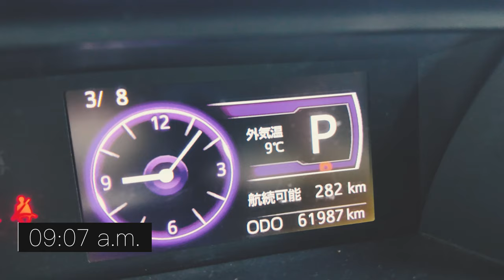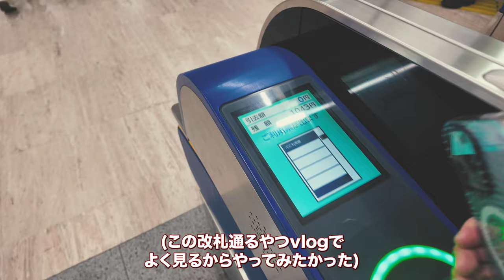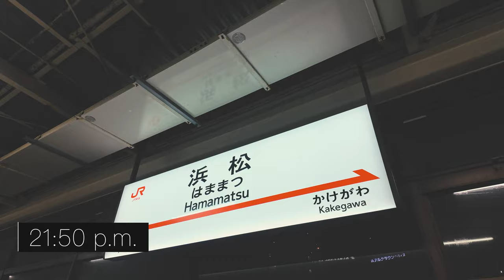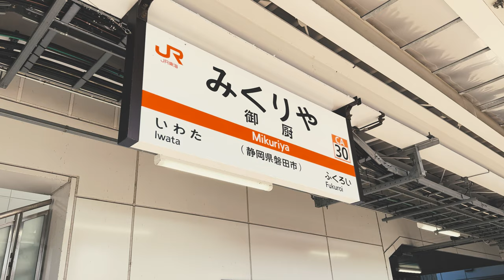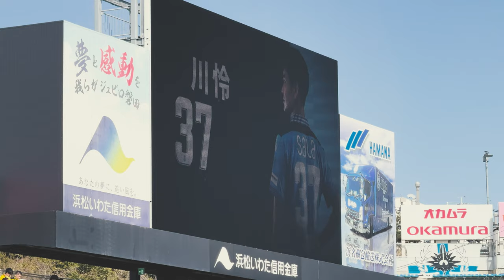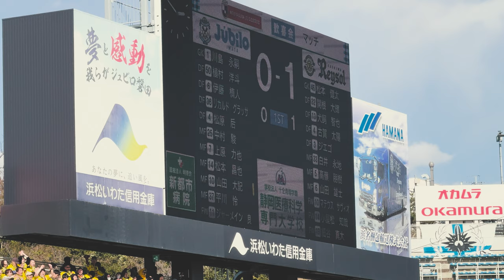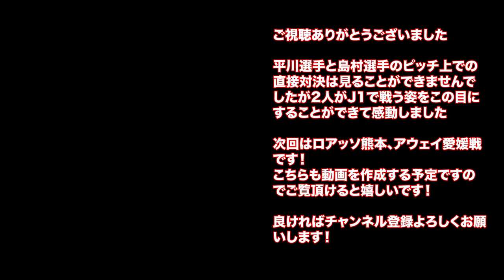【観戦vlog】熊本サポがジュビロ磐田vs柏レイソルを観戦「平川を下げるな！島村を出せ！」磐田→愛媛へ弾丸ツアー【番外編】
2024年3月9日
明治安田J1リーグ 第3節
ジュビロ磐田 vs 柏レイソル

昨年までロアッソ熊本でプレーしていた平川選手と島村選手の応援に行ってきました！